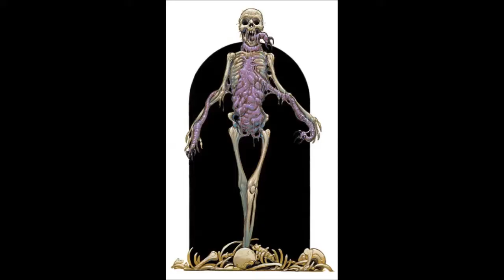Doom Of The Undead